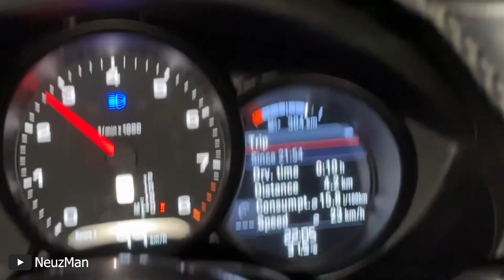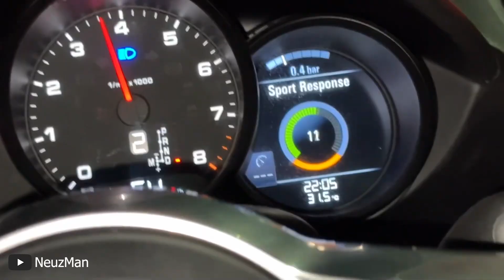Uk07 Rider CHALLENGE Elvish Yadav for this.. | Lamborghini Urus Vs Porche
Uk07 Rider CHALLENGE Elvish Yadav for Drag Race, this time Lamborghini Urus Vs Porche drag race.